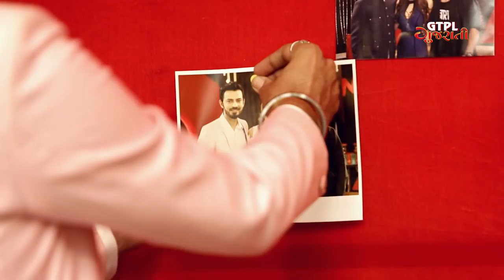THE MR D SHOW | EPISODE 5 | DHWANI GAUTAM | JANKI BODIWALA | MITRA GADHVI | GTPL | NIRMANA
The Mr D Show is the biggest Gujarati Celebrity talkshow hosted by Dhwani Gautam with unique concept where all the Gujarati artists will come under one roof and talk about their life and behind the screen talks telecast on GTPL Gujarati and Nirmana News.

Produced by : Dhwani Gautam Films & GTPL

Host : Dhwani Gautam

Guests : Janki Bodiwala, Mitra Gadhvi

Director : Rajat Bhatia

DOP : Prashant Gohel

Creative Director : Yagnesh Dave

Line Producer : Ishit Pathak

Executive Producer : Deepak Gautam

Production Team : Niket Chauhan | Uday Gohel

Asst. Director : Manas Daxini

Editor : Jignesh Patel

Stylist : Harshil Daxini (Pavitra Paapi)

Costumes : R K Garments

Art Director : Manan Kharsani

Make up and Hair : Ravi Sonvane | Anita Makwana

Camera Team : Dipesh Sharma | Raj Trivedi | Sawan Parmar | Sheel Gohel | Hirenkumar | Meet Brahmbhatt | Bhushan Vardiwale

Creative Team : Pavneet Singh Bagga | Uday Gohel | Harshida Pankhania | Esha Katiar | Manas Daxini

Gift Hamper : Avas Cosmetics | Whistling Meadows | Pavitra Paapi

Hospitality Partner : Whistling Meadows

Food Partner : The Munch Box

Beverages Partner : Orchid Water

Location Partner : Agora Mall

Social Media Partner : Blow Horn Media | Gujarati Movies

Creative & Design : Nyasa Production Studio